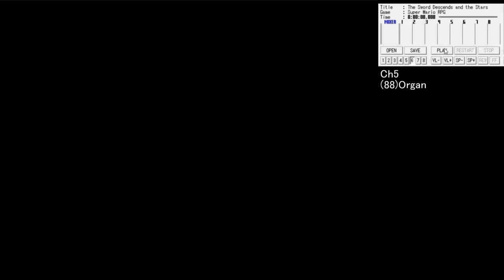スーパーマリオRPG BGM No.57「剣は降り星は散る」Ch5のみ【名曲解剖】